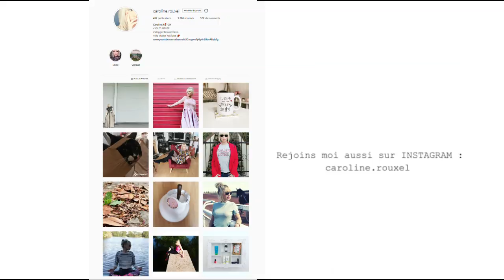Comment créer 3 LAMPES déco de table (pour toutes occasions) !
COMMENT CREER DES LAMPES DE TABLE POUR TOUTES LES OCCASIONS ( rapide, 0 euro et très facile) DIY